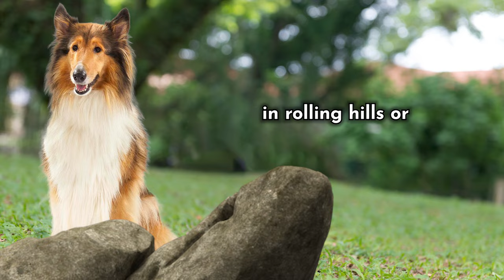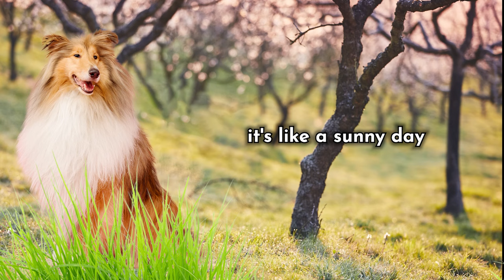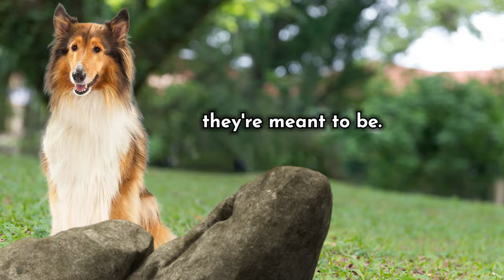All about the Rough Collie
0:00 🐶 Intro
0:49 🐶 1 Their origins
1:54 🐶 2 Their personality
2:51 🐶 3 Their appearance
3:56 🐶 4 Their trainability
4:49 🐶 5 The time Investment needed
5:42 🐶 6 The costs of ownership
6:21 🐶 7 Their health
7:27 🐶 8 The best home for them

In this video we will be Learning all about Rough Collie!